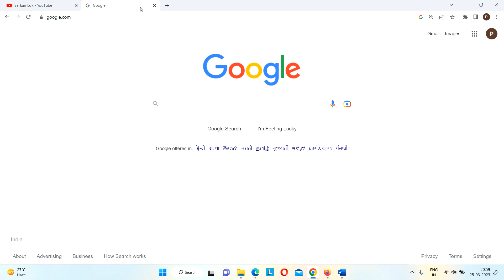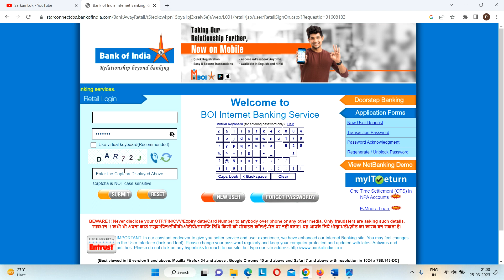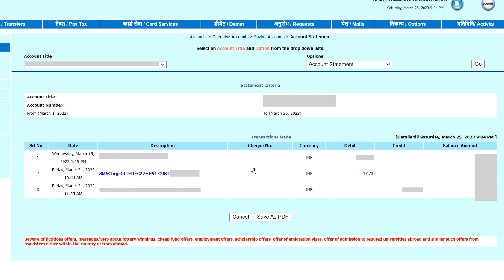boi bank balance check : bank of india balance check : boi bank statement